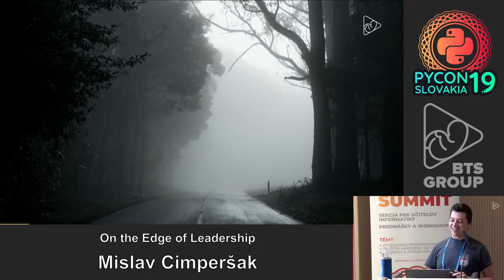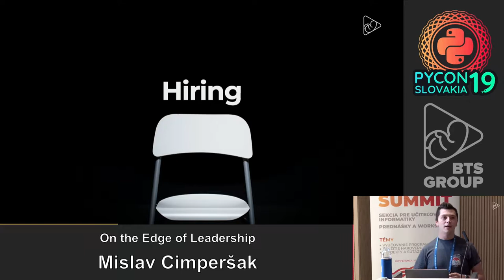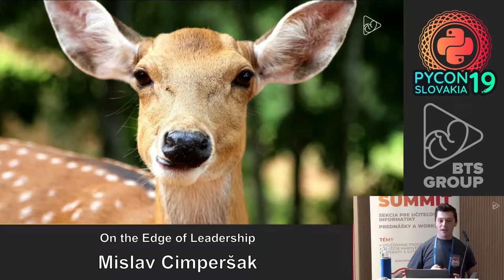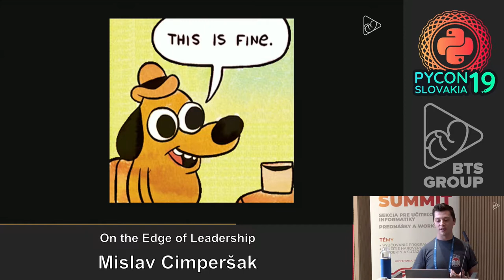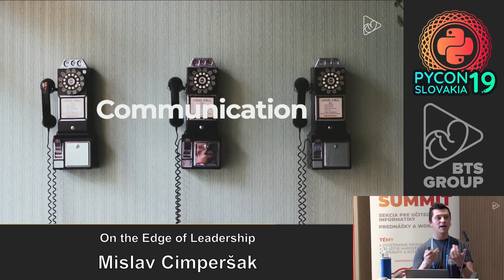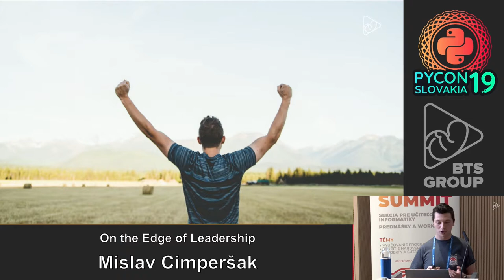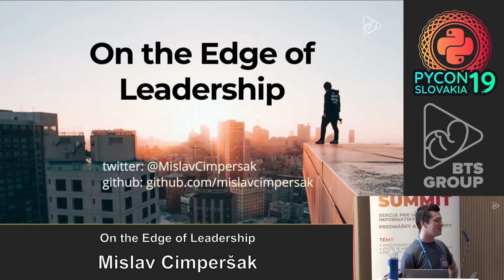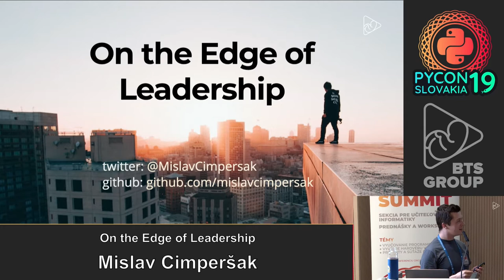Mislav Cimperšak - On the Edge of Leadership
How to lead a dev team with zero personal experience in people management while still having no idea how to manage even your own time. After several years of fairly regular software developer career path, I've found myself in a new role that I've unconsciously put myself into. Being a solid senior developer, management at the time agreed that I am a good candidate for the team lead. Being promoted to a new personal level of incompetence I felt lost and confused in my new role, but made a pact with myself to see this one through to the end. And so it came that for the past few years, I've been development team lead for several teams.

With zero formal training, relying on my intuition and various random pieces of advice I picked up from people smarter than me I've more or less successfully lead my teams to their goals. On that path, I've learned tremendously, improved myself and hopefully, my teams. I would like to share what worked and what didn't, my emotions, my regrets, and my wins.